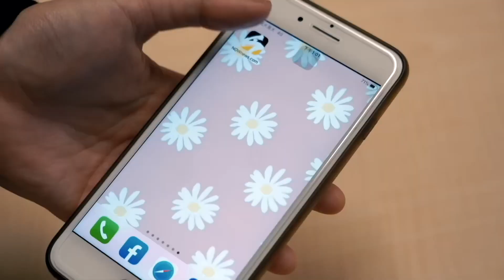中職明星賽／當三壘指導員隊友接連開轟！林智勝：因為我是全壘打王｜NOWnews